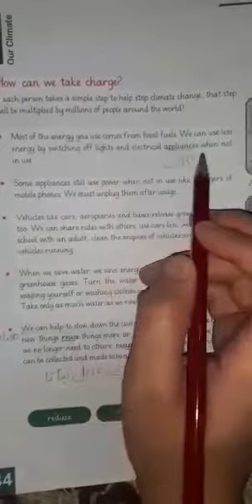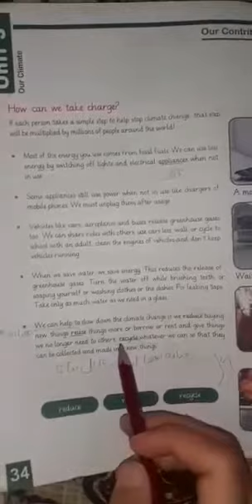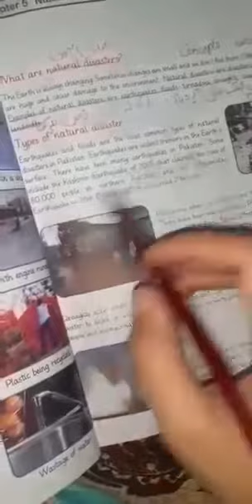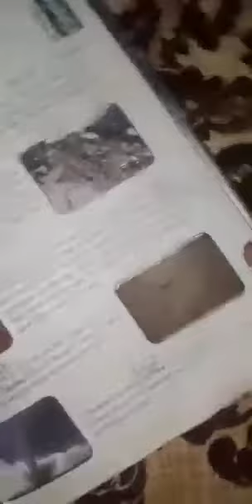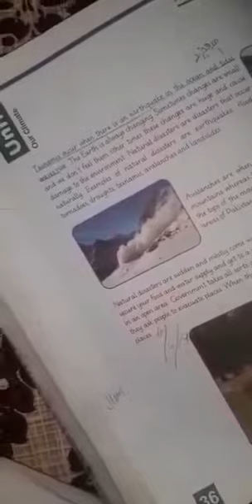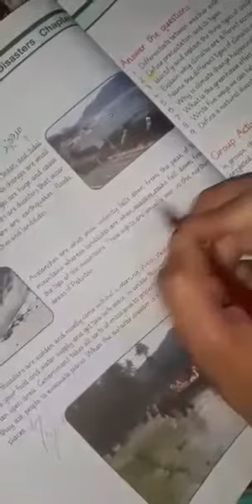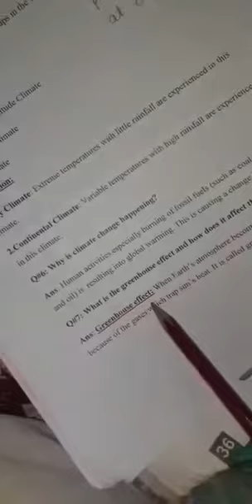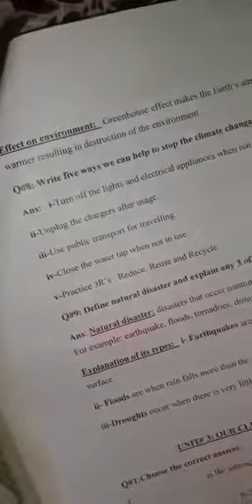Class Five. Social Studies lecture# 18